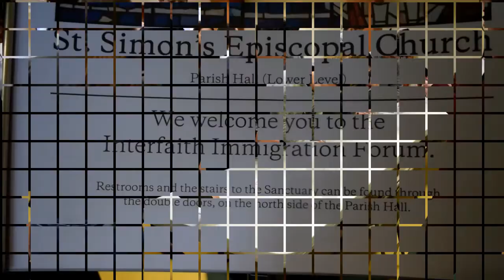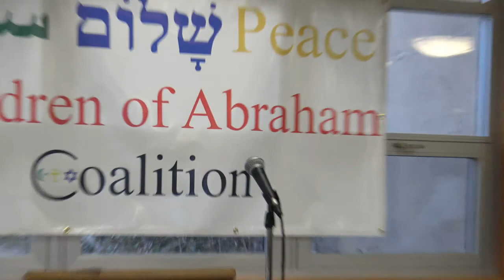Interfaith Immigration Forum & Dialogue at St. Simon's Episcopal Church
Interfaith Immigration Forum & Dialogue, St. Simon's Episcopal Church